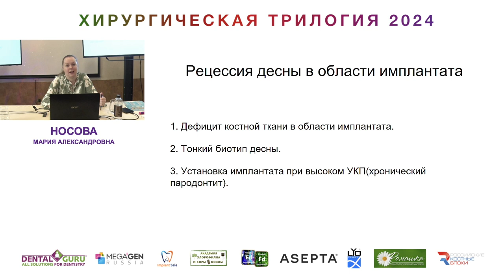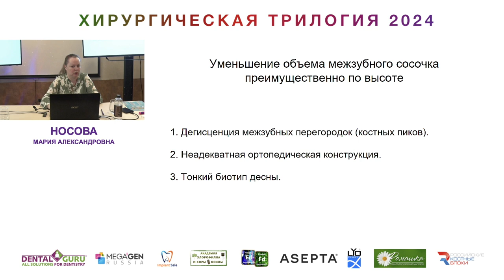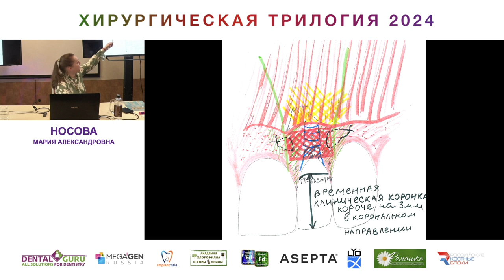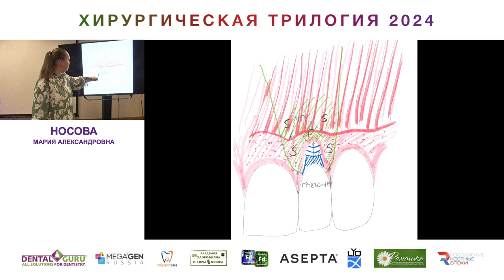Курс Носовой Марии Александровны. Хирургическая трилогия 2024. Часть 40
3 апреля. Базовые хирургические методики
1. Аутотрансплантат: варианты применения, забор и фиксация в различных клинических ситуациях
2. Устранение одиночных рецессий десны хирургической методикой «карман по К. Рацке»
3. Вестибулопластика закрытыми и открытыми методами, с аутографтом или алломатериалом

4 апреля. Усложнённые хирургические методы
4. Устранение одиночных рецессий десны: корональное и латеральное перемещение
5. Устранение множественных рецессий: VISTA, тоннельные методики, ротированный лоскут
6.Особенности муко-гингивальной хирургии в области имплантатов, лечение периимплантоза

Ромашка: @1687645
Лиопласт: @620283
Мы в телеграме:  @la_russia
Наши сайты
Ромашка:  @a/